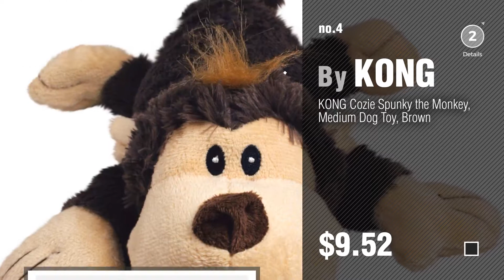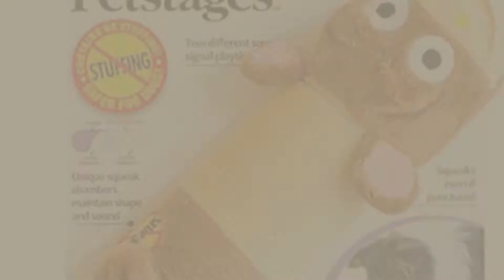Dog Toys Monkey // Pets Lovers Most Popular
+ New! 2019 Black Friday / Cyber Monday Dogs Squeak Toys Deals and Updates.

Black Friday / Cyber Monday Swinging Safari Monkey, Safari Monkey by Multipet

Black Friday / Cyber Monday ZippyPaws Spencer the Crinkle Monkey Purple- Squeaky Plush Dog Toy by ZippyPaws

Black Friday / Cyber Monday goDog Crazy Tugs Monkeys with Chew Guard Tough Plush Dog Toy, Green, Large by goDog

Black Friday / Cyber Monday KONG Cozie Spunky the Monkey, Medium Dog Toy, Brown by KONG

Black Friday / Cyber Monday Multipet Plush Dog Toy, Sock Monkey by Multipet

Black Friday / Cyber Monday ZippyPaws Burrow Squeaky Hide and Seek Plush Dog Toy, Monkey 'n Banana by ZippyPaws

Black Friday / Cyber Monday Petstages Just For Fun No Stuffing Plush LiL Squeak Monkey Dog Toy for Small Dogs by Petstages